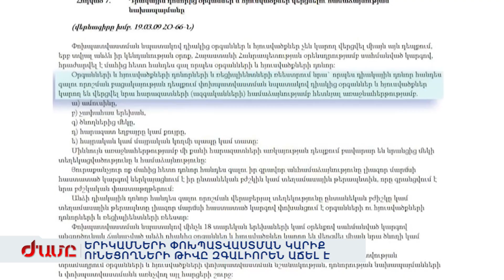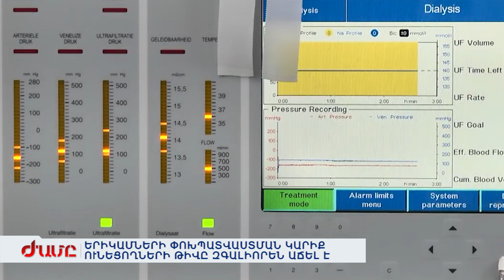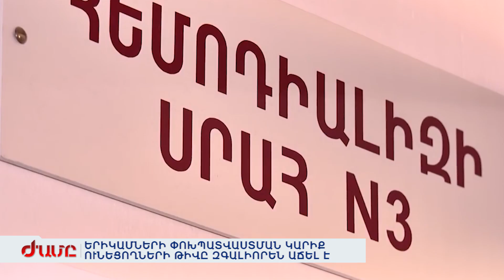ԵՐԻԿԱՄՆԵՐԻ ՓՈԽՊԱՏՎԱՍՏՄԱՆ ԿԱՐԻՔ ՈՒՆԵՑՈՂՆԵՐԻ ԹԻՎԸ ԶԳԱԼԻՈՐԵՆ ԱՃԵԼ Է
Ամենօրյա դիալիզ ու սպասում, որ վերջապես կգտնվի հարմար երիկամ: Հայաստանում երիակմների փոխպատվաստման կարիք ունեցողների թիվն ավելացել է: Գաղտնիք չէ, որ երիկամ փնտրող վճարունակ մարդիկ մեծ գումար են առջարկում կարևոր այս օրգանի համար: Ինչ է նախատեսում օրենքը, ով կարող է դոնոր լինել, որքան արժե վիրահատությունն ու քանի տոկոսն է փոխհատուցում պետությունը: